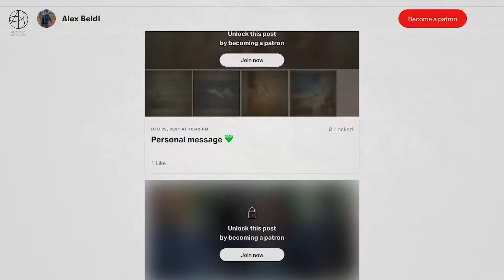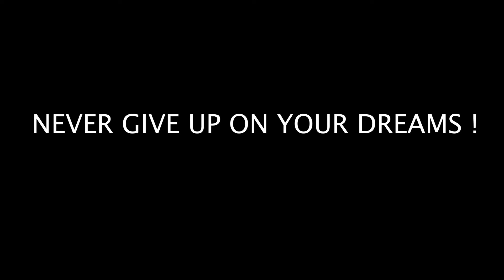Sea turtles documentary 2022 how to protect them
In this sea turtles documentary 2022 we are patrolling this remote beach to collect sea turtles nests and take them to a safe place. I hope you will find this video useful...